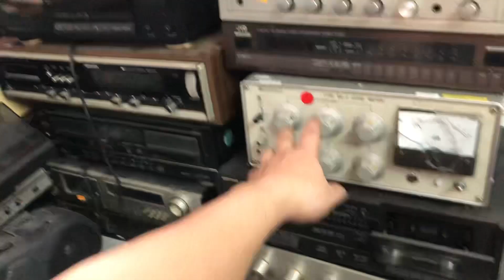ngày 17 tháng 5, 2023